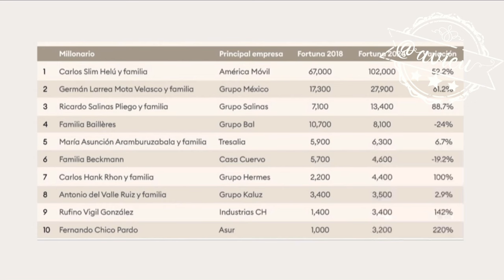AMLO invita a 5 más ricos de México a emitir su opinión acerca de la sobrerrepresentación de Morena🦆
🚨 Propone que a 5 representantes de organizaciones empresariales (los más ricos), se les informe la importancia de que Morena tenga mayoría calificada en el Congreso 🦆, y “ayuden a que vivamos en un país con un auténtico Estado de Derecho” 🦆